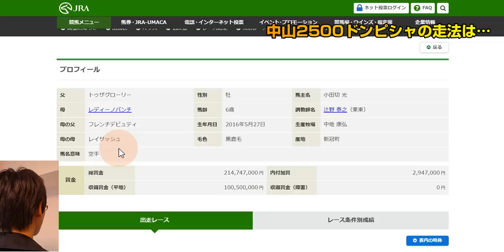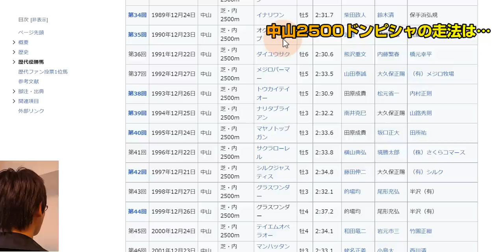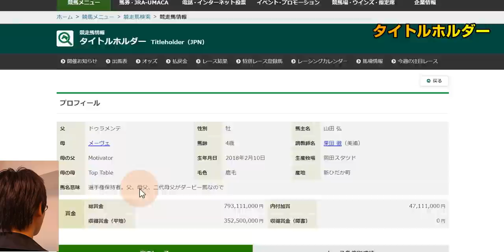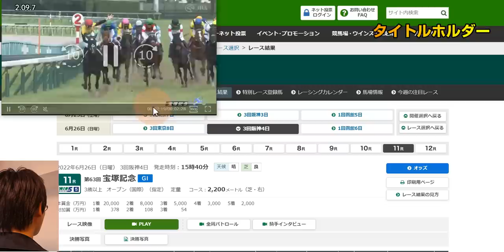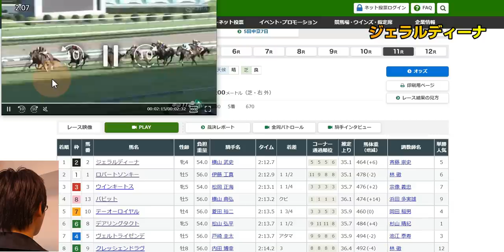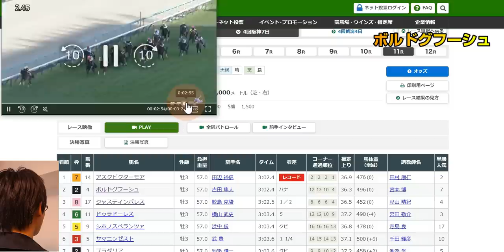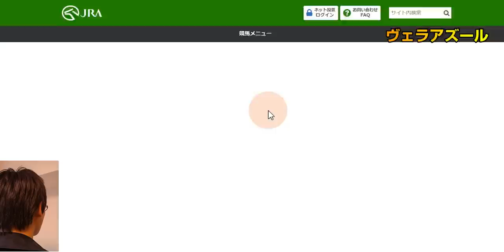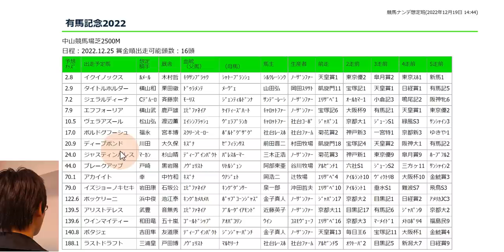有馬記念2022ドンピシャ走法１頭！「中山2500Mはこの馬のためにあるのか！？」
メンバーシップ生放送「ブック買ってきましたー」で事前展望

【走法型の表記について】

数字以外の文字は特徴です

【走法チャートの見方】
縦軸が歩幅の大小
横軸が位置取り
人気馬を赤文字で表示